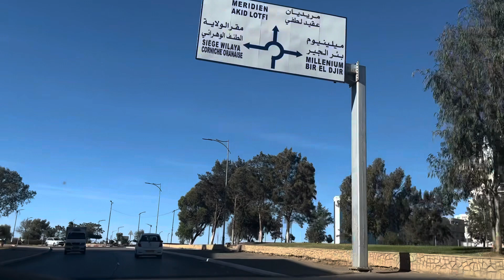Tahwisa v3 01042024